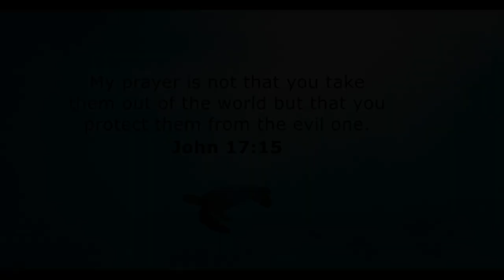THE WAR ON I-4!!! - John Rhys Plumlee Career Mode Episode 9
Welcome to the John Rhys Plumlee Career Mode. In this series, I will play as John Rhys Plumlee and play his 5th year season as he plays baseball and football.